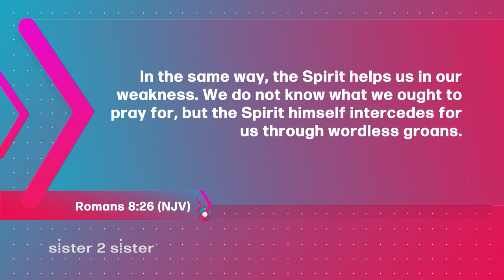Sister 2 Sister: Corri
It has been nine years of Sister 2 Sister and the sisters have talked a LOT about a variety of topics but today we are taking a bit of time to ask the sisters how the Lord truly has changed who they are... today we start with Corri asking about her greatest joy, greatest pain and when the God has showed up BIG in her life.